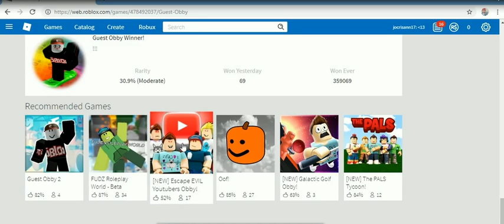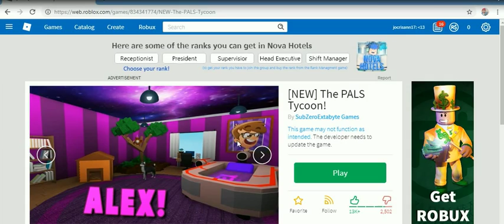ROBLOX IS MY GAME -36